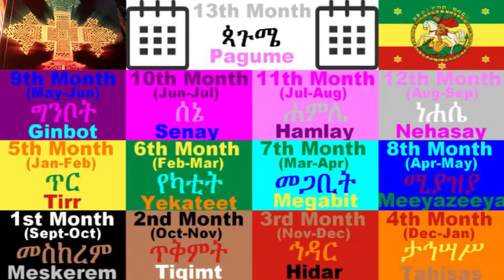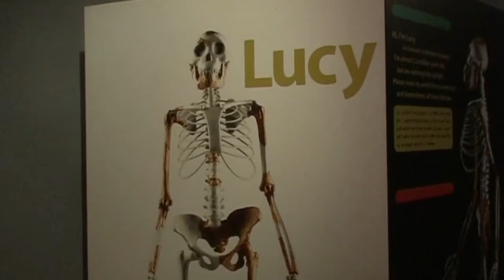10 + Surprising Facts About Ethiopia